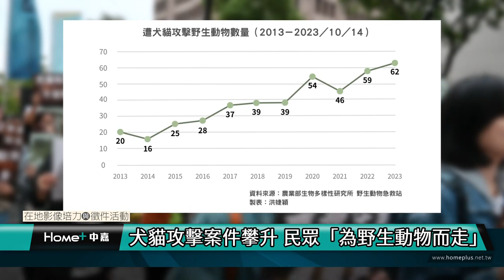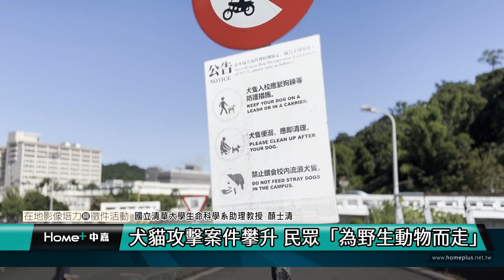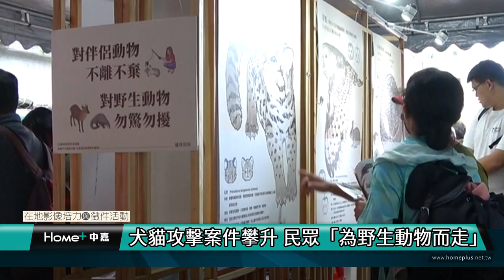公民記者｜犬貓攻擊案件攀升 民眾「為野生動物而走」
【中嘉新聞 台北記者陳樂怡、賴映帆、洪婕穎/台北市採訪報導】
為了使大眾認識遊蕩犬貓對為野生動物造成的威脅，第一屆「為野生動物而走」遊行於10月29日盛大展開。近四千位民眾聚集於立法院前，熱血高喊動保口號、揮舞活動旗幟，期望讓社會大眾理解野生動物所面對的危機。

為野生動物而走遊行總召李宗宸提到，此次活動的初衷，是因為游蕩犬貓造成野生動物傷亡的案例，在十年內成長三倍，「如果我們不趕快去做些什麼的話，可能會造成一些不可逆的傷害」，所以才會以野生動物正告急作為此次活動的主軸。

根據農業部生物多樣性研究所統計，野生動物遭犬貓攻擊的案件，從2013年的20件，到2023年共有62件。而目前針對遊蕩犬貓的管理是採TNR政策來進行。TNR政策包含「捕捉、結紮、放回」三個步驟，希望藉此控制流浪動物的數量。然而，對於現行TNR政策仍有其問題。國立臺灣大學森林環境暨資源學系學生莊博鈞說：「大家不知道TNR其實有一個非常非常嚴苛的標準需要達到，包括一定的結紮率，現在我們完完全全沒有達標。」

除了TNR政策上的問題，國立清華大學生命科學系助理教授顏士清則認為遊蕩犬管理，源頭也不容忽視。他指出，TNR、安樂死、收容，都屬於後端處理，比較麻煩的是人類餵食造成野外犬隻持續繁殖，可能讓遊蕩犬的密度過高。

對野生動物處境的擔憂，催生這次的活動。主辦單位邀請了八位專家進行演講，並舉辦靜態展，解說野生動物面臨的困境與相關保育觀念，讓民眾對此議題能有更深入的了解。來參加活動的張小姐（化名）分享，此次的展覽讓她理解犬隻不應在街上遊蕩。

如何解決流浪動物的問題，除了政府應針對遊蕩犬貓的數量進行控管外，也需要加強民眾的生態保護觀念。期待在未來，野生動物能不再受遊蕩犬貓的傷害，在自己的棲地安心快樂的生活。